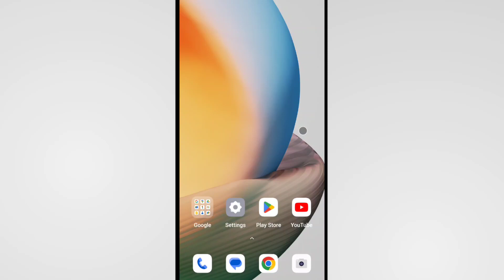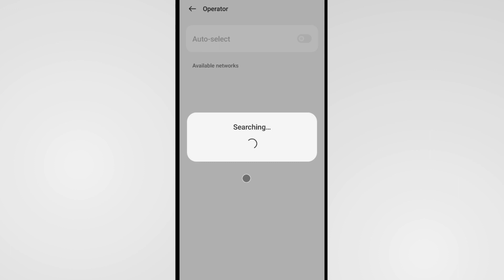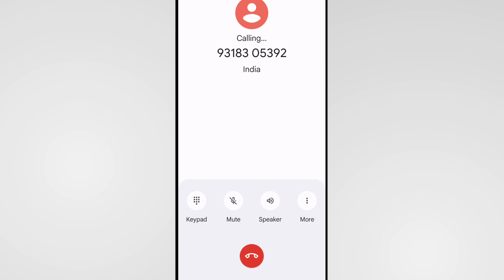Oppo Reno 8 Call Ended Problem | Call Ended Problem On Android Oppo Reno 8